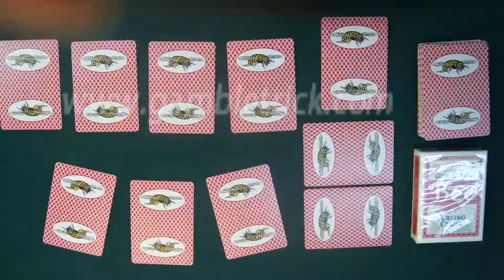MARKED-PLAYING-CARDS-Bee(With Picture)-gambletrick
Skype:gambletricks
With the progress and developments in the science and technology, the growth of demand, contact lenses arises at the historic moment, and its types and use also is many and varied, It can make people more convenient use glasses, remove the previous traditional have frame glasses on the nose and ears pressure, more compact, convenient, practical, beautiful. Contact lenses have beautiful pupil, nearly presbyopia glasses, infrared contact lenses. Different people in different areas have different colors with there eyes, such as French, they have a little blue eyes; Spanish, their eyes are partial light brown; Germany, they are partial dark brown; then the color of American is between French and English people's eyes. But now you can find the contact lenses you need here!
Contact lenses can also help some people to protect their eyes, correct their eyesight, so they can see the world clearly.
Of course, contact lenses, not only have the above purpose, it still has other special purposes, for example in poker club, you want to see those marked cards, you can choose the infrared contact lenses as your weapon, you can easily reveal their poker deceit.